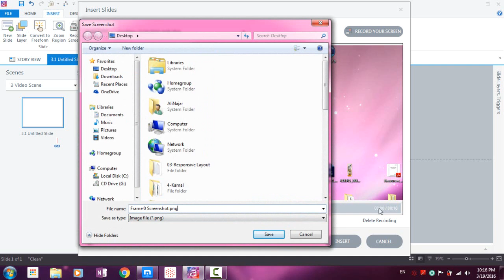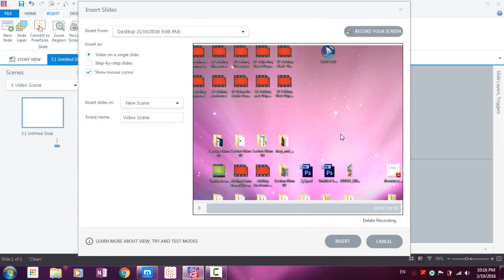61 Exporting Screen Recordings